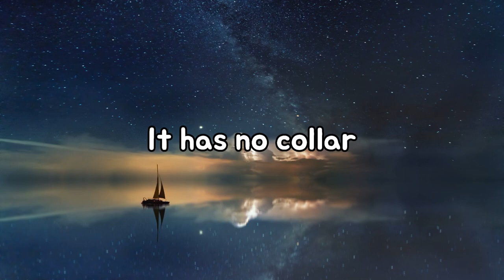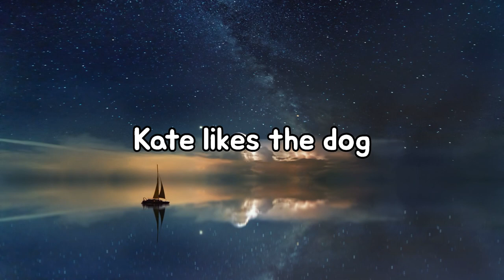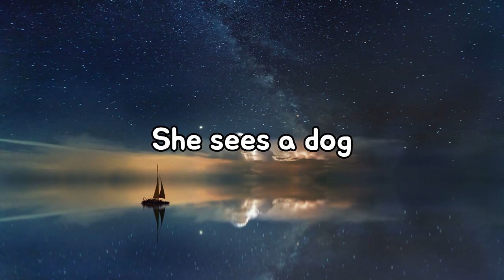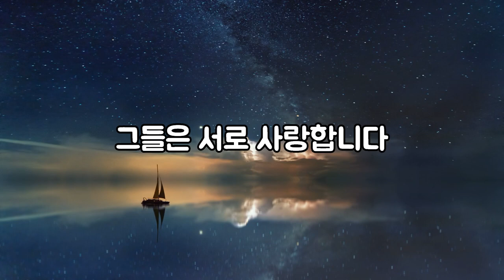유치원수준 하루 5분 영어문장 pet편